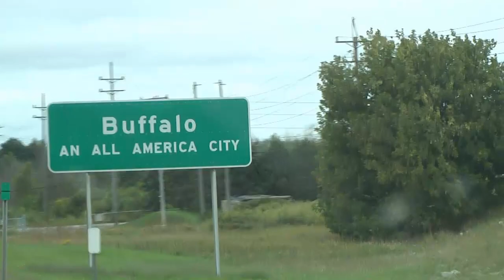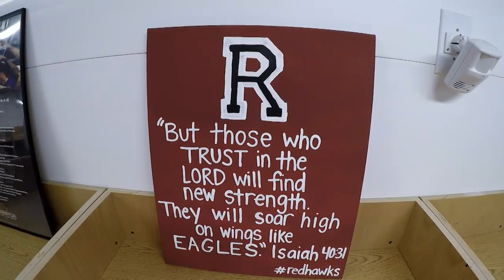A Season Inside: Men's Soccer 2018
The Roberts Wesleyan 2018 men's soccer team was a close and young group that laid the foundation for a bright future.  Here's a closer look at the Redhawks in "A Season Inside."